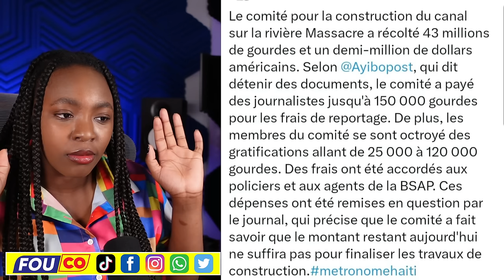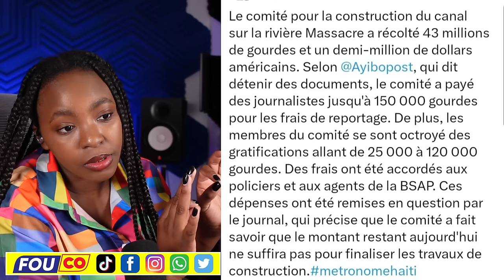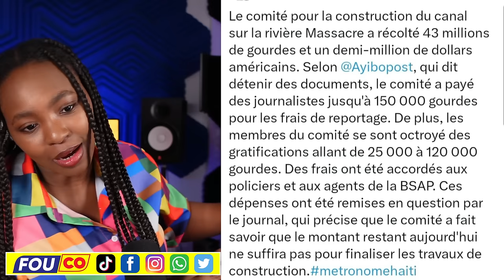Bandi Komanse panike..Militè debake fwa sa..Kanal rivyè masak / FOUCO